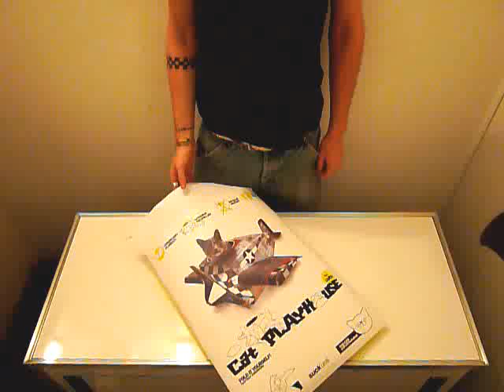Cat Play House Tutorial - Plane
How to put together your Cat Play House
Folded cardboard toys for cats!
Cats love to play in cardboard boxes, and these are just about the most fun cardboard boxes you will find. Hours of entertainment for you kitty and for you, the only question... Is your cat more of a pilot, fireman or tank comander??? Part of the every popular cardboard classics range.